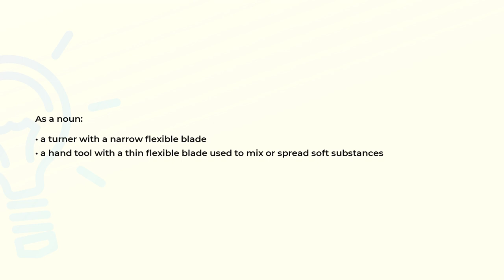What is the meaning of the word SPATULA?spatula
Definition and spelling of the word SPATULA.

(00:00) Intro
(00:08) As a noun
(00:22) Spelling

As a noun (00:08):
• a turner with a narrow flexible blade
• a hand tool with a thin flexible blade used to mix or spread soft substances